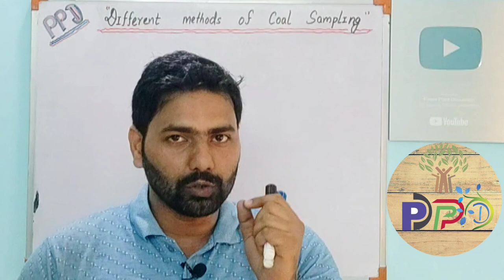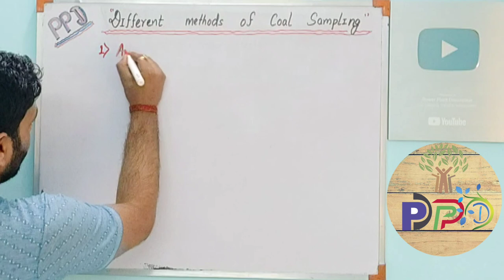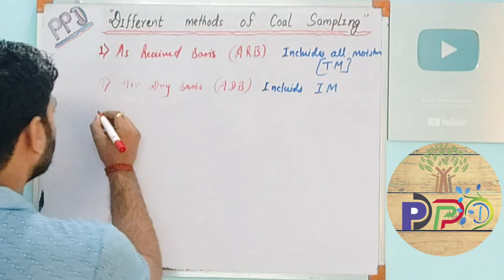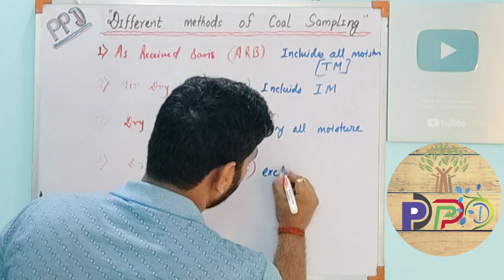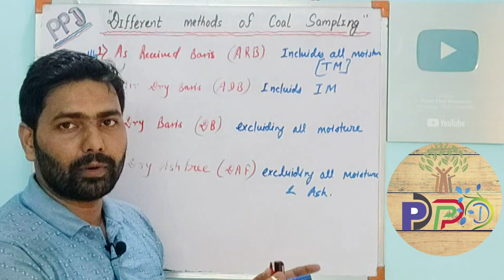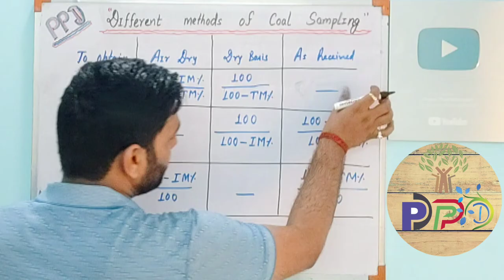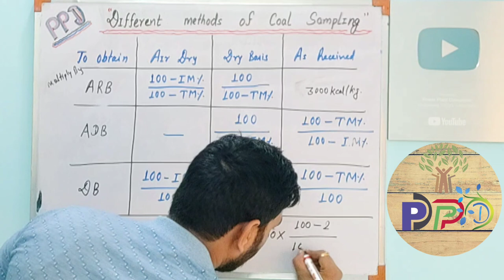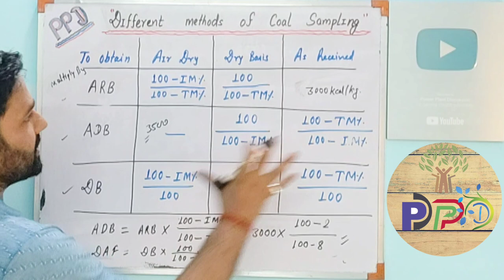What is ARB, ADB, DB & DAF Coal Sampling? | Air dried basis coal sampling | As Received basis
Hello friends,